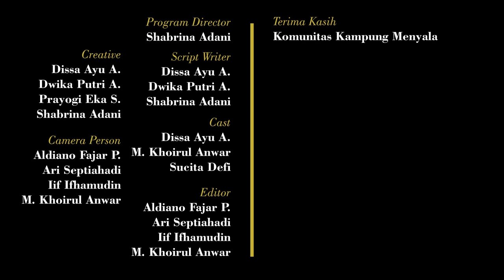Jurnal Kita - Edisi 5 - Mengapa Harus Mengabdi? (2/2)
Jurnal Kita merupakan program feature informatif menggambarkan pengalaman tiga orang mahasiswa yang mereka bagikan lewat jurnal yang ditulis bersama.

Program Director:
Shabrina Adani

Script Writer:
Dissa Ayu Agistin
Dwika Putri Agustine
Shabrina Adani

Creative:
Dissa Ayu Agistine
Dwika Putri Agustine
Prayogi Eka S.
Shabrina Adani

Camera Person:
Aldiano Fajar Pratama
Ari Septiahadi
Iif Ifhamudin

Editor:
Aldiano Fajar Pratama
Ari Septiahadi
Iif Ifhamudin

Cast:
Dissa Ayu Agistin
M. Khoirul Anwar
Sucita Defi